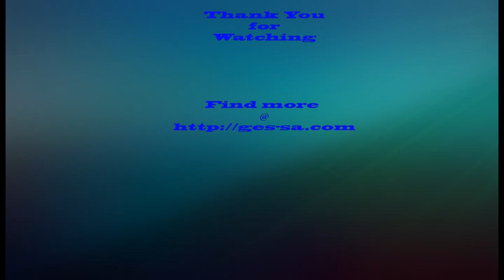Disney Infinity 2 0 Showcase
a little video of Disney Infinity 2.0 Marvel Super Heroes to go along with our review